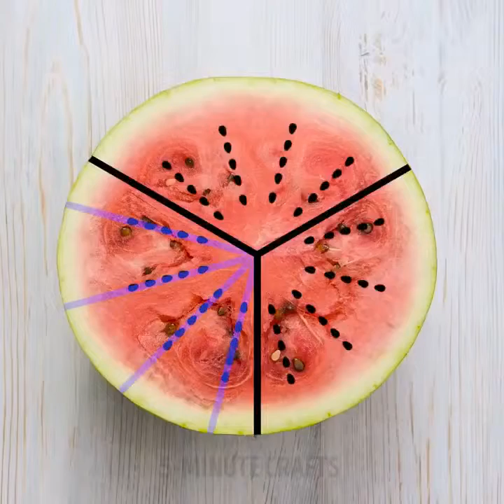27 RESEP BARU DENGAN PIRING BIASA